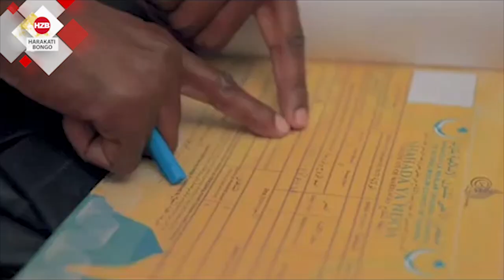HARMONIZE : VIDEO yake mpya yaibua hisia hizi /''Mama aliniambia''/ kumbe sio HARUSI?